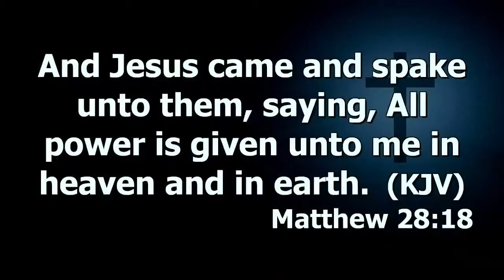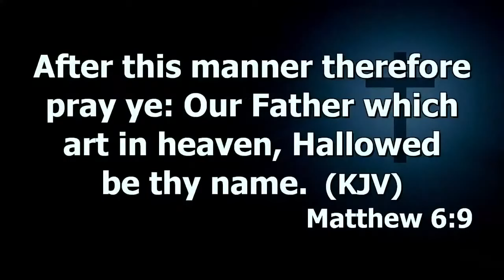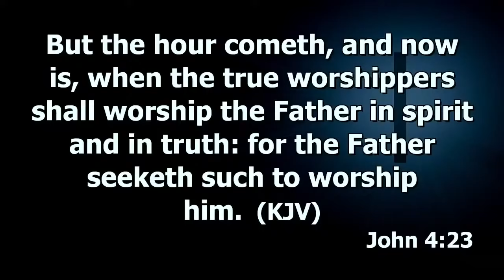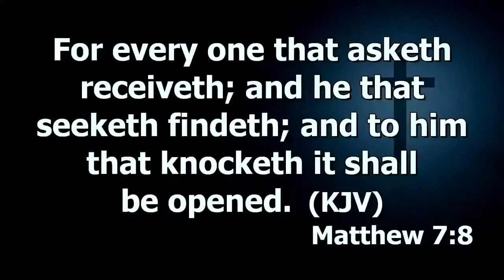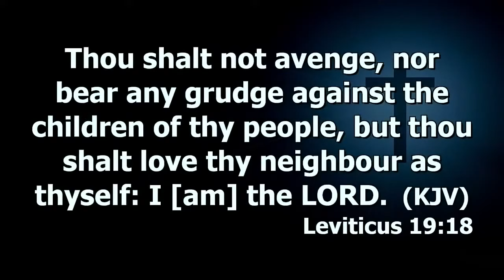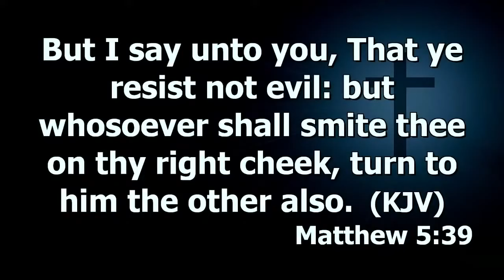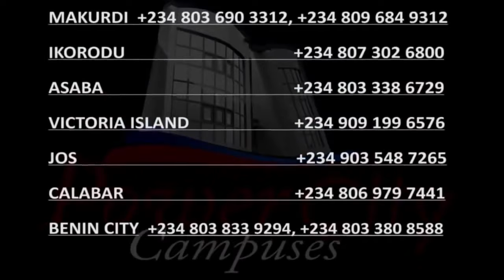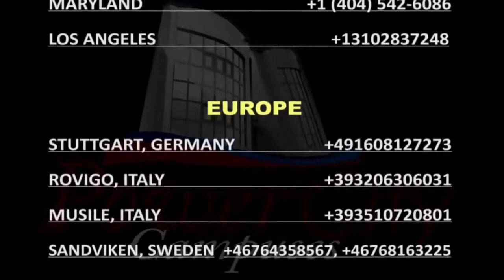Exegesis Of Genesis (Seeing Jesus Christ Thru The Scriptures) - Prt.8 | Dr. Abel Damina